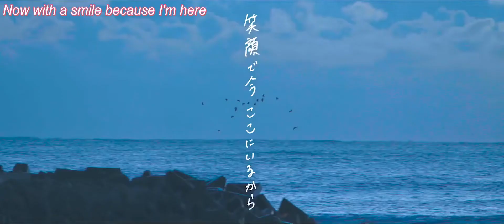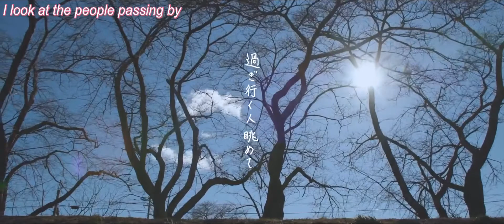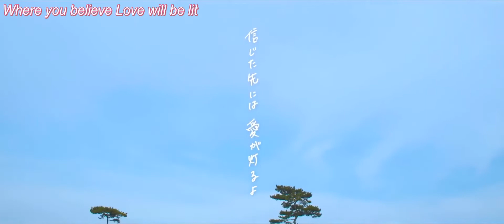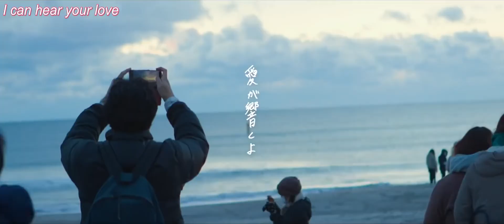Namie Joshihatsu Kumiai - Aruke Aruke (sub)